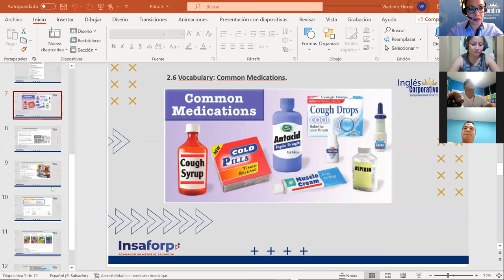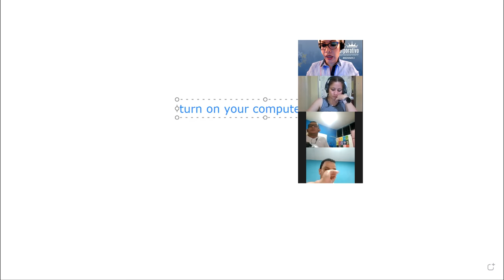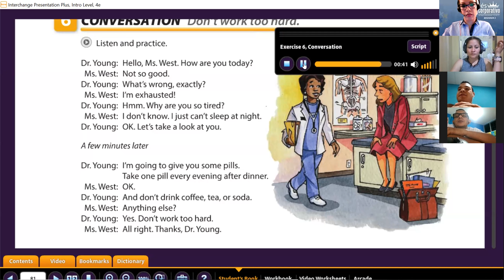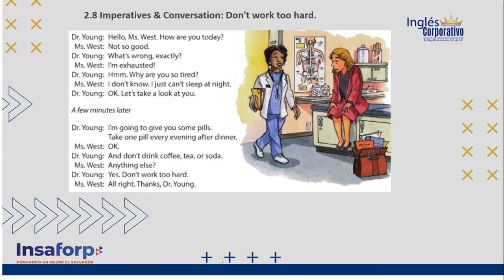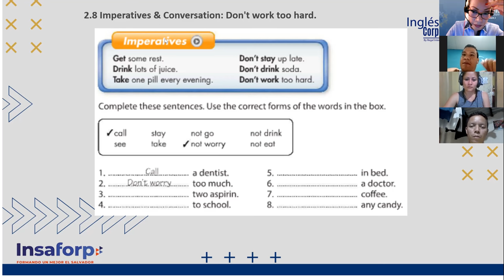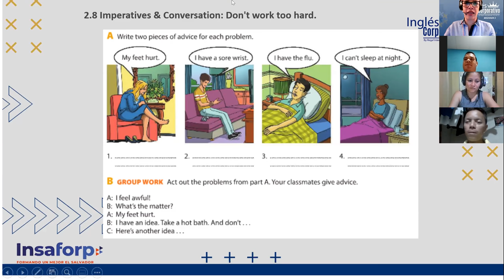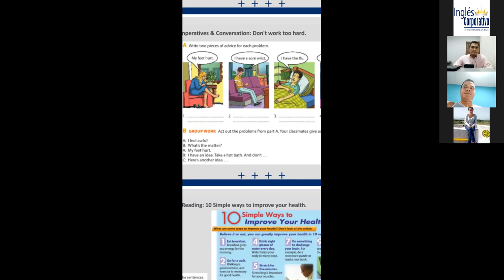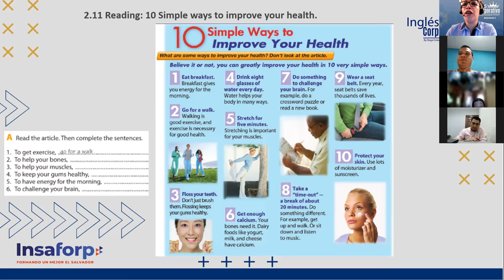Ingles Corporativo- Class 6 10 ways to improve yor health